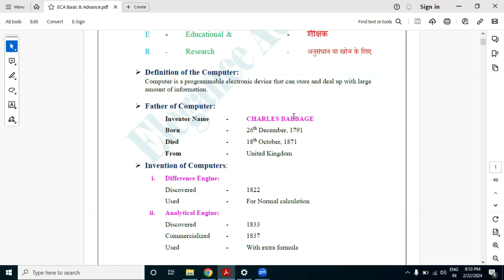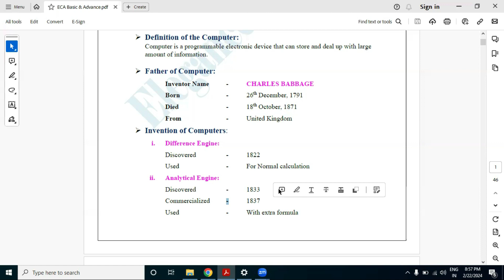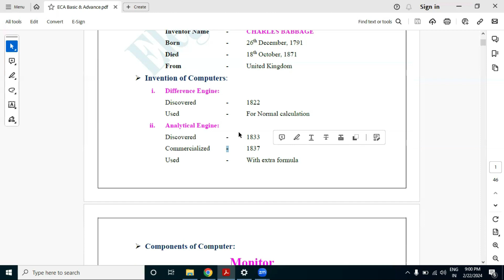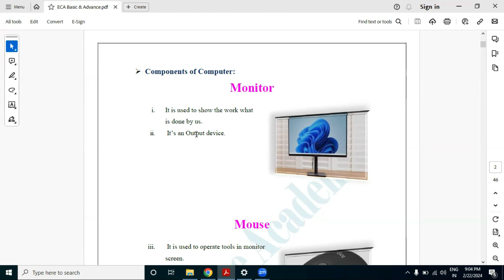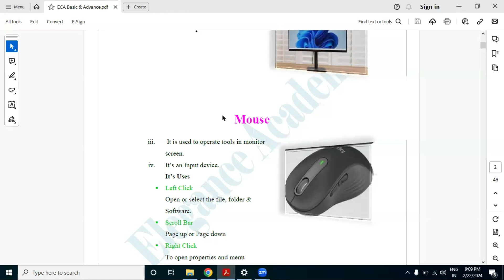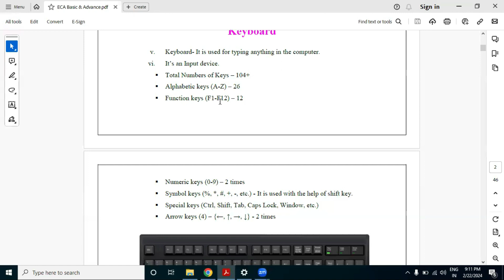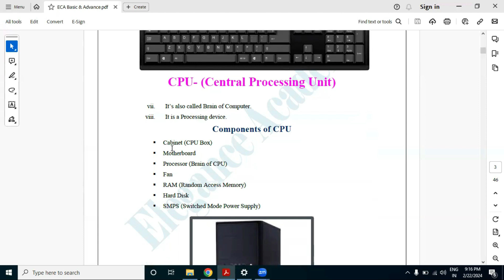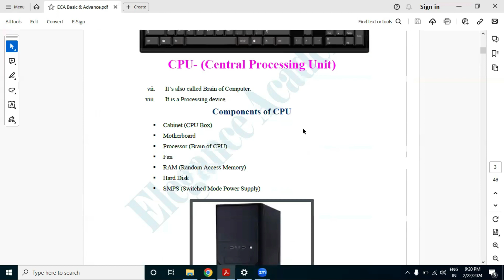History of Computer- Online Class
Full Details of Computer- Online Class

Online Class
Generation of Comptuer
Computer Generation
Parts of CPU
Components of CPU
Excel Formula Question
Job Interview Question
Questions for job Interview
SQRT function in excel
Consolidate in excel
3D Sum in excel

excel
excel shorts
excel tutoring
excel formula
ms excel
excel tricks
excel tips and tricks
data entry
advance excel
excel formula hacks
excel tutorial
excel vlookup
print titles in excel
short excel
data tab
drop down list in excel
excel formulas
excel shortcut
google sheet
index formula in excel
computer class
vlook up
vlookup
advanced excel
basic computer
computer excel
computer knowledge
computer shortcut keys
concatenate excel
data table
excel chart
excel column formatting
excel count
excel function
excel header and footer
excel hlookup

excel video
excel
Microsoft excel
ms excel me marksheet banana
ms excel tricks
pivot
pivot table
excel work
average excel
how to calculate average in excel
excel average